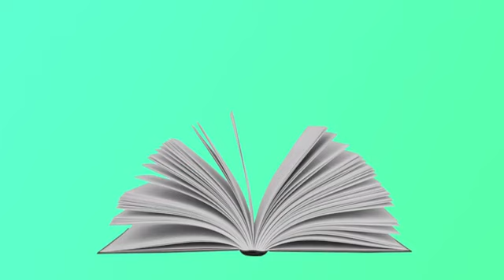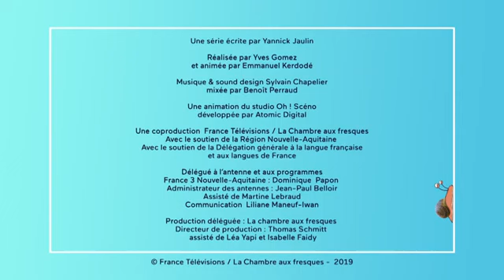Les mots du poitevin-saintongeais : Kétokolé aigail ?